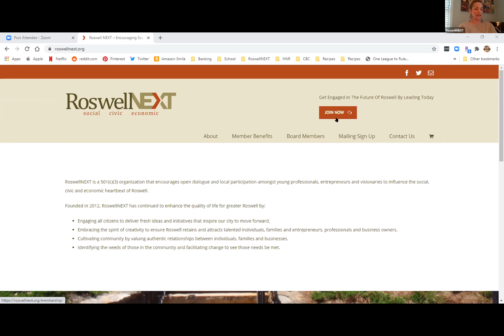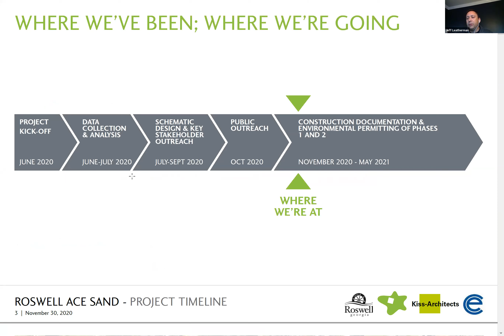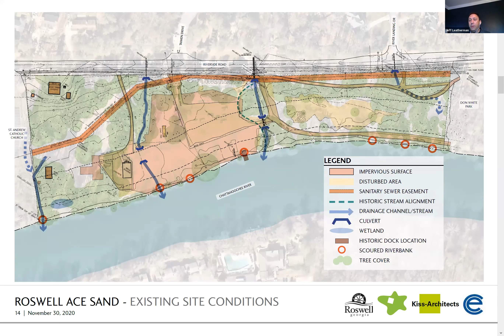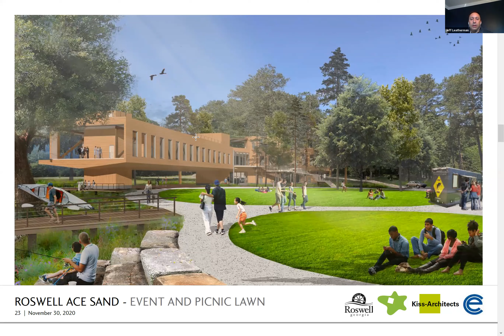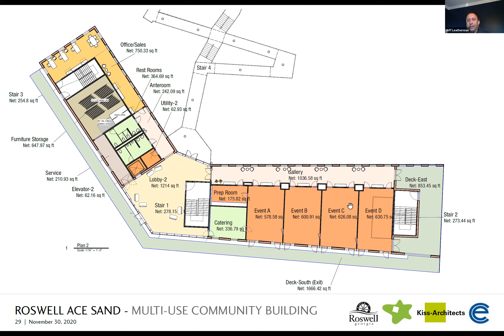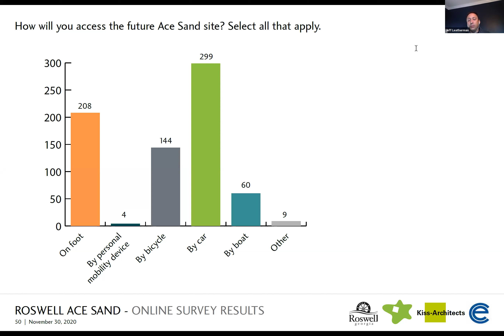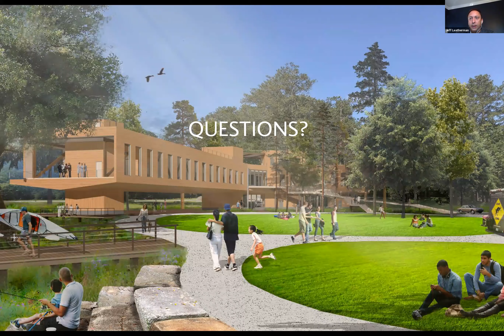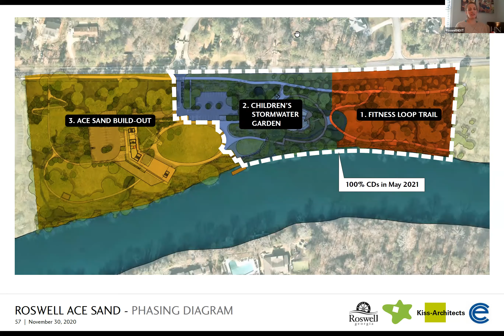Townbuilders Breakfast | River Master Plan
Join us Wednesday, Feb. 10th from 8-9 A.M. for our Townbuilders Breakfast. This month we will hear from Jeff Leatherman, Director of Recreation, Parks, Historic & Cultural Affairs.

Tune in from the comfort of your home or office to hear updates on this public owned greenspace along the Chattahoochee that is projected to have a great economic impact for the city.